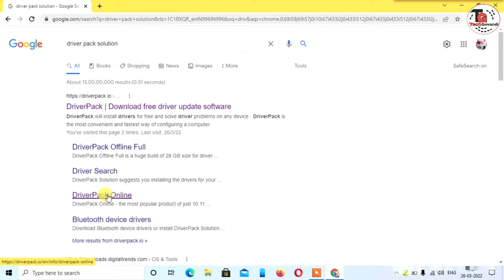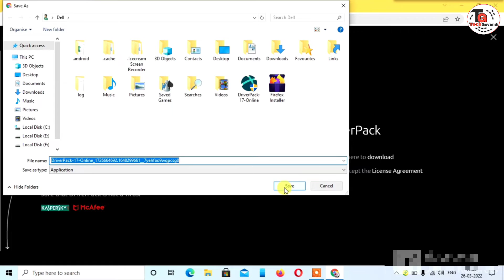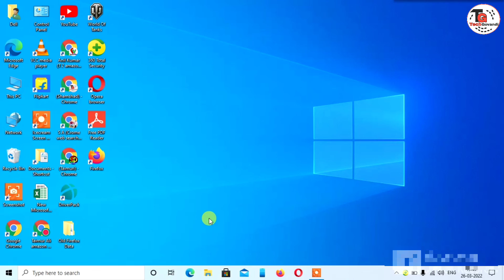How To Fix Laptop & Pc Driver Problem Solve | Driver Missing Problem Solve | Windows Driver Problem.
🍍🌺🧡Welcome to My You tube--Channel
Mean Apka Swagat Hai.
🙏Namaskaar🙏
 Doston Aaj Main Phir se Hajir Hoon. Tech & Science  se Related Eke naye Aur Letest informative Video ke sath.

Shamshad Ahmad Ansari
From.Mumbai Maharashtara ( India )